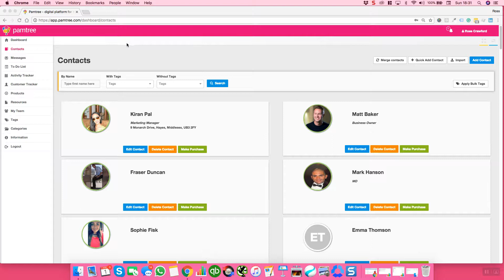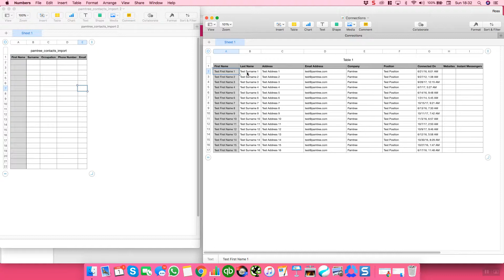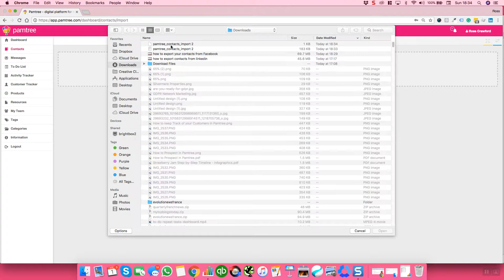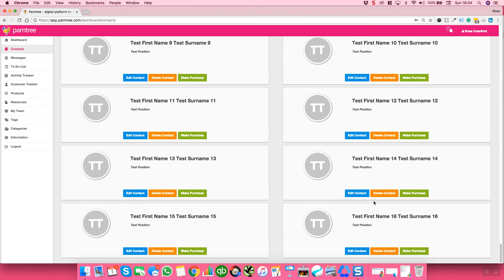How to import contacts into Pamtree - Pamtree MLM App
How to import contacts into Pamtree